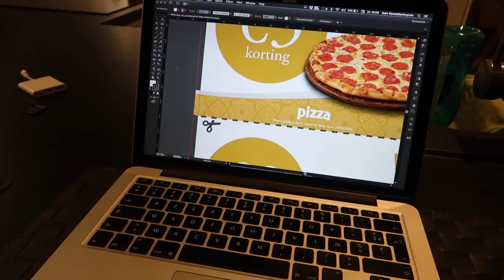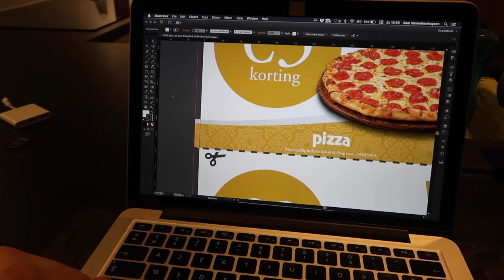50 DINGEN DIE JIJ NIET OVER SAM WEET 😮 | TALISAM TV #40